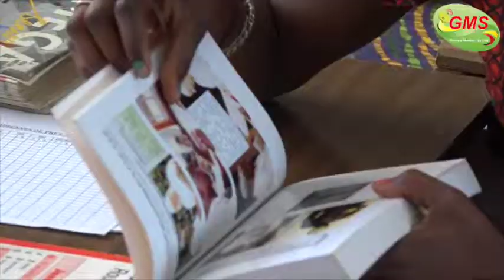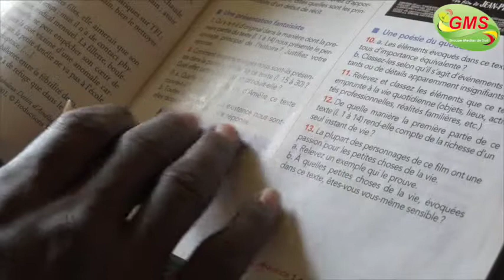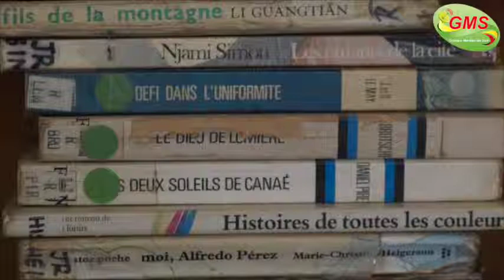REPORTAGE BIBLIOTHEQUE LE VENDREDI 12 FEVRIER 2016